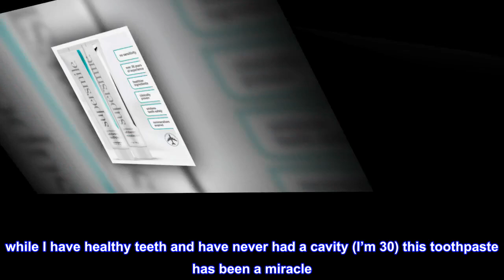Supersmile Professional Teeth Whitening System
Designed to whiten teeth, re-mineralize enamel, and remove deep set surface stains without sensitivity. This Teeth Whitening System whitens teeth up to 6 shades and inhibits plaque buildup 10x better than leading toothpastes.
Clinically proven to whiten teeth and remineralize enamel. Free of silica, parabens, sulfates, and known allergens.
On a DRY toothbrush, place a drop of both the toothpaste and accelerator. Brush for two minutes, twice daily.
Really works, but alternate with your regular toothpaste
while I have healthy teeth and have never had a cavity (I’m 30) this toothpaste has been a miracle. my teeth were dingy from coffee and the horrible habit of smoking that I knocked years ago. I used this toothpaste 3 or 4 days in a row when it first came and then began to alternate between this system and my old toothpaste every other day.